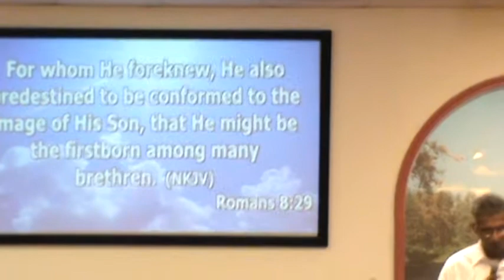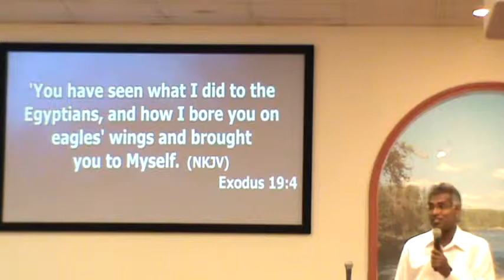Conformed to His image 2.mpg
Georgia Full Gospel Assembly
Norcross, GA, USA
March 2011